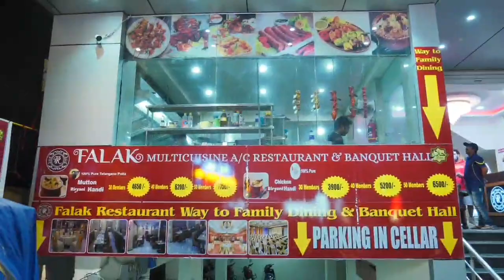School Bus Fell into Pond Carrying Students in Srikakulam